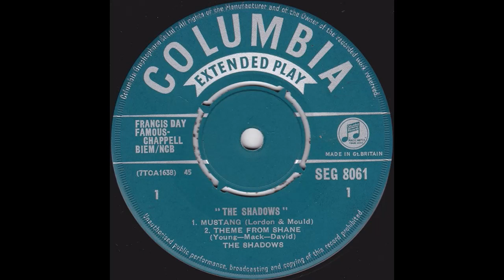Theme From Shane - The Shadows